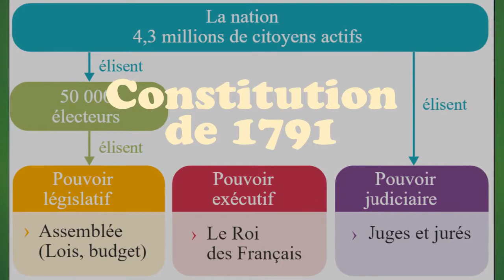4e -1791-1792, la Révolution se poursuit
Vidéo de leçon